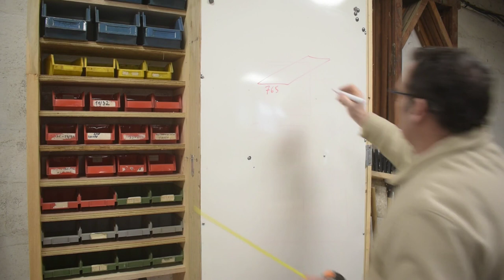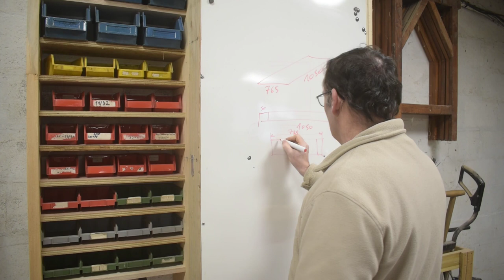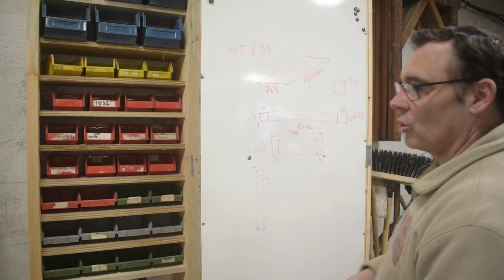Fabrication d'un support à roulettes simple et efficace (style établi).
Pour cette vidéo, je vous montre un assemblage facile a réaliser pour obtenir une structure rigide
↓↓↓Plus d’infos ici ↓↓↓

Comment fabriquer un établi pour ma scie sous table et défonceuse partie 2 (tiroirs et peinture)

Les roulettes